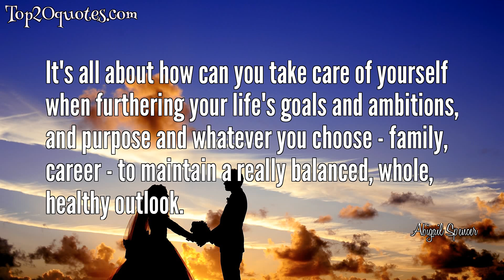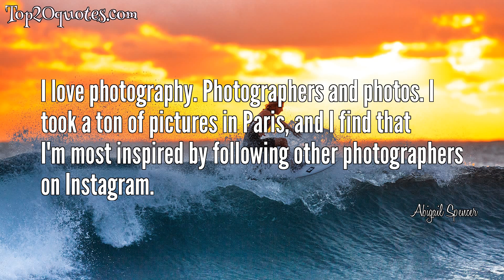🛡 Top 7 Quotes of Abigail Spencer - Film actress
Top 7 Quotes of Abigail Spencer:
 ❂ I love nothing more than a good, rich, dark chocolate. It exhilarates. It satisfies.
 ❂ My father loved biographies. He loved the true tales of interesting people that were shaping our culture. I get why he dug Vanity Fair. You feel smarter, somehow, for reading it.
 ❂ Unless you paddle for the wave, you'll never know if you could catch it. But once you do... Ride it as long as you can. Love as long as you can.
 ❂ I try to be really balanced. I walk a lot, I wear a Fitbit, and that has really been a game changer for me. I get my steps, I eat whatever I want, I go to France and put on my bread-and-butter suit. Then I'll be balanced, like I'm going to eat my salads for a few days. But I just try to be really balanced with my body. And that has been a good pact for me so far.
 ❂ It's all about how can you take care of yourself when furthering your life's goals and ambitions, and purpose and whatever you choose - family, career - to maintain a really balanced, whole, healthy outlook.
 ❂ I definitely gravitate towards things like vegetables, chicken, brown rice, but I don't deprive myself of anything. If I want a Sprinkles cupcake, I'm having a Sprinkles cupcake. But I'm not going to have one every day... you just have to have a sensible outlook on all of it.
 ❂ I love photography. Photographers and photos. I took a ton of pictures in Paris, and I find that I'm most inspired by following other photographers on Instagram.
🖎 Author: Abigail Spencer
♛ Career: Film actress
📅 Life: b. August 4, 1981